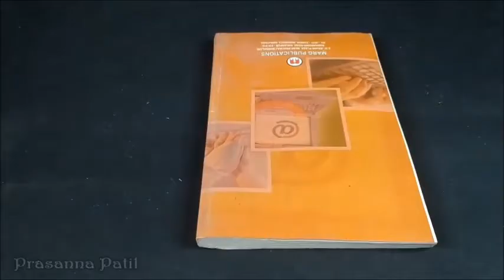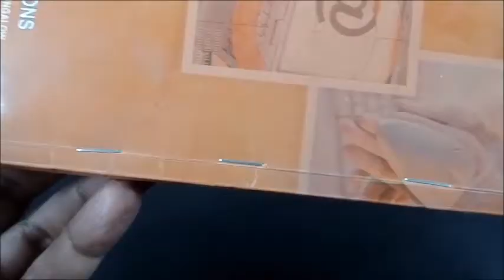How To Use Wood Staple Gun | Wood Stapler | Prasanna Patil